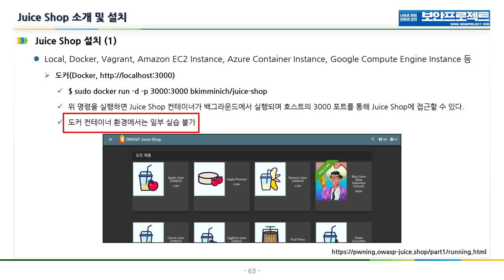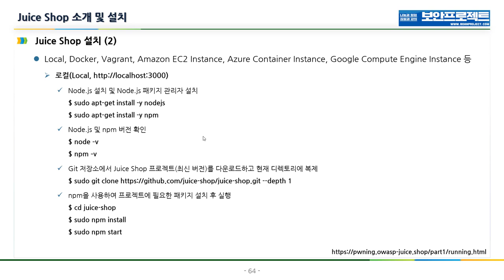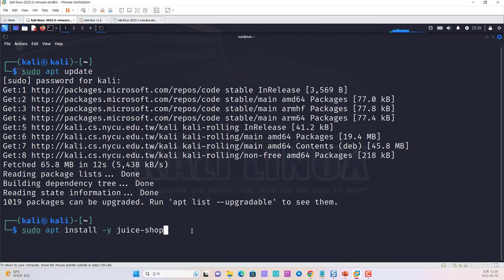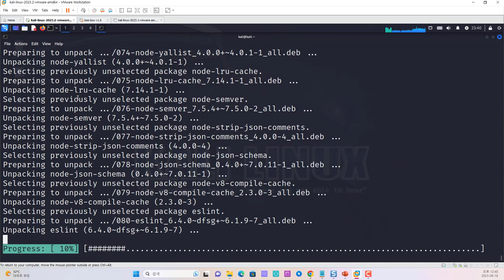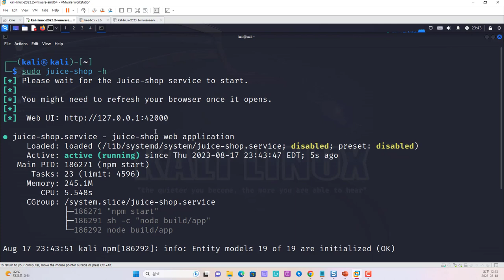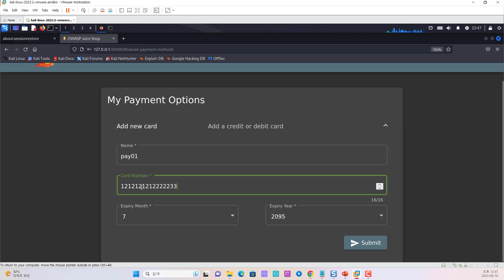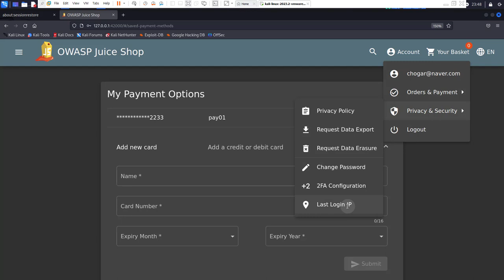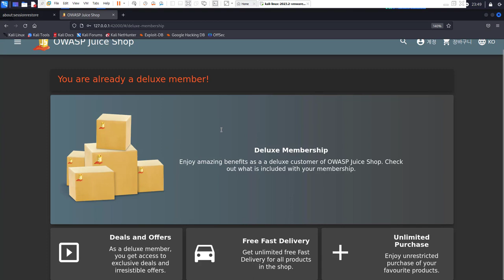칼리리눅스에 웹 해킹 환경 juice shop 설치 및 홈페이지 메뉴 확인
보안프로젝트 ) 에서 제공하는 IT 강의입니다. 이번 강의 주제는 " 칼리리눅스에 웹 해킹 환경 juice shop 설치 및 홈페이지 메뉴 확인 해킹 보안 " 입니다. 웹 해킹 공부 할 때 취약한 환경을 구성하는 것은 필수입니다.
bWAPP, DVWA 등도 공부하기 좋지만, OWASP에서 제공하는 Juice Shop 이 최근 트랜드에 맞는 프론트, 백앤드로 개발이 되었고, 생각 이상으로 테스트 진단 항목이 많아서 추천합니다.